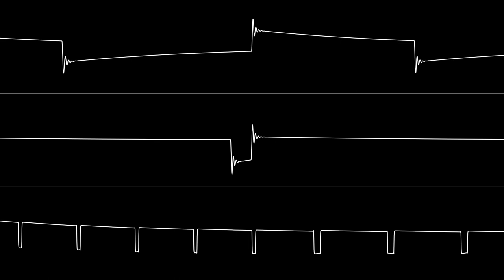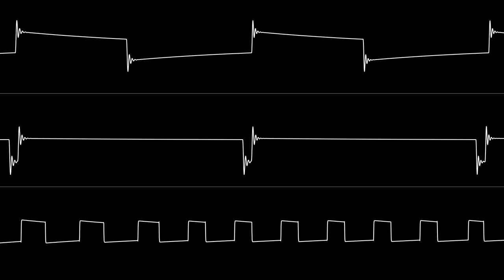C64 Original: “Doublebass (v2)” (8580 SID)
A small revision of an original song I composed with SidTracker64. Changes were made in order to get a proper .sid export and to make the tune sound better on a real SID.
My original music is also available on other music services including Bandcamp, Spotify, and Apple Music. (If you can’t find a song there, it’s most likely because I’m planning on releasing it on a future album.)

A small revision of my original "Doublebass". Changes were made in order to get a proper .sid export and to make the tune sound better on a real SID.